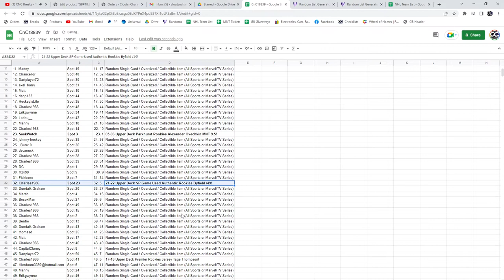Alex Ovechkin Rookie Chancer Hockey Break - C&C GB #18,839